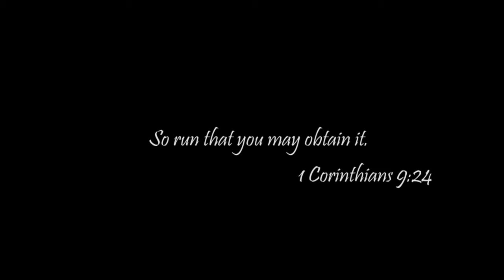We are the champions - Canvas Cross Art Collegiate 5x7 by Tina Swann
Canvas Cross Art Collegiate 5x7 by Tina Swann